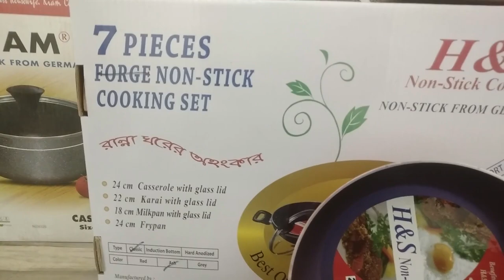!! ধামাকা অফার !! নন স্টিক 7 পিস কুকওয়্যার সেট কালো এবং লাল।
!! ধামাকা অফার !! নন স্টিক 7 পিস কুকওয়্যার সেট কালো এবং লাল। সময় থাকতে আজি লুফে নিন !
♦পণ্যের ধরন:নন স্টিক 7 পিসি কুকওয়্যার সেট
♦ শক্তিশালী হ্যান্ডেল এবং আগুন প্রতিরোধ করতে পারে
♦ক্যাসেরল: 24 সেমি, দুধের প্যান: 18 সেমি, ফ্রাই প্যান: 24 সেমি, কড়াই: 22 সেমি।
♦হেভি গেজ অ্যালুমিনিয়াম বডি
♦নন-স্টিক মার্বেল আবরণ ফিনিশ ইন্টেরিয়র
♦হোমার টোন ফিনিশ বহি
♦আকর্ষণীয় নকশা এবং আকৃতি
♦কোন স্টিকি লেপ যা আপনার তেল, ঘি এবং মাখনের 60% বাঁচাতে পারে
♦এ বিআরবি গ্রুপ রান্নাঘর উত্পাদন ইউনিট
♦ নন স্টিক 7 পিস কুকওয়্যার সেট কালার স্পেসিফিকেশন,
অর্ডার করতে কল এবং মেসেজ করুন :-
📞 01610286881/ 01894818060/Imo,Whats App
KitchenMaster
পাইকারি দোকানের ঠিকানা -নাবাব গঞ্জ রোড,সেকশন পুলিশ ফাঁড়ি জনতা ব্যাংকের পাশে  লালবাগ,ঢাকা।